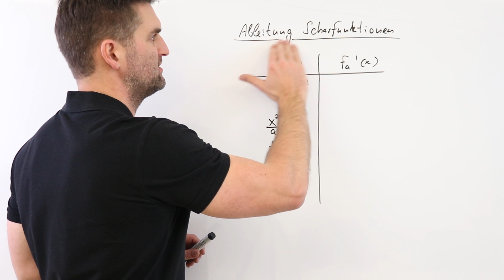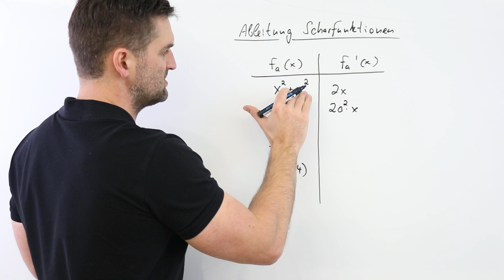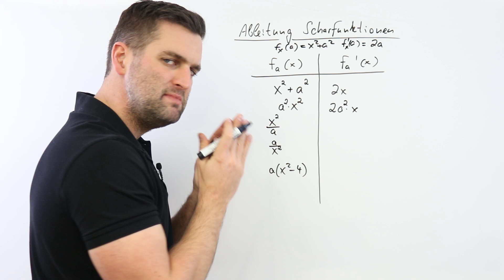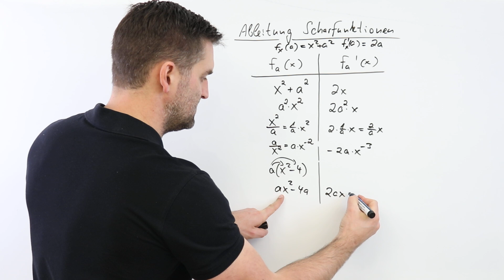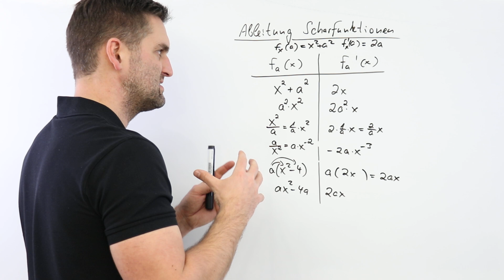Ableitung Scharfunktion Beispiele | Mathe by Daniel Jung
Ableitung Scharfunktion Beispiele. Weitere Tutorials zum Thema Scharfunktion (oder auch Parameterfunktion, Funktionsschar) in der Playlist (Link im Tutorial). 🎓 Exklusive Nachhilfe Angebote: Jetzt das Schülerhilfe Online-LernCenter im Wert von 108,- € gratis testen. Hier findest du über 232.000 qualitätsgeprüfte Übungsaufgaben, Tests, Erklärungen, Lernvideos & Webinare